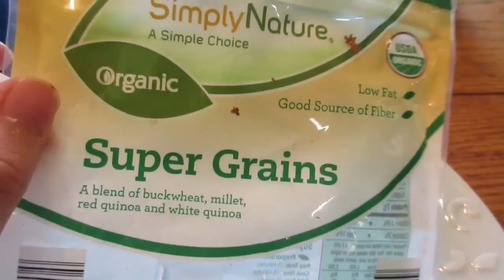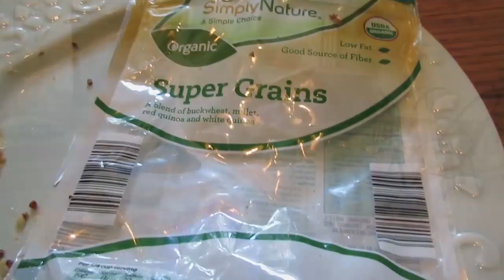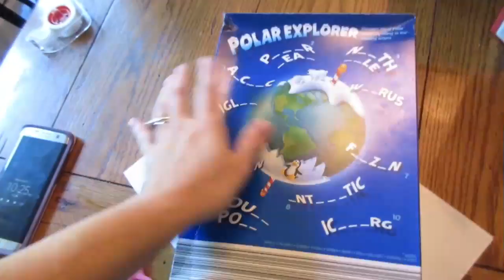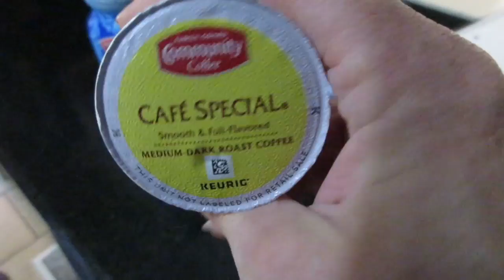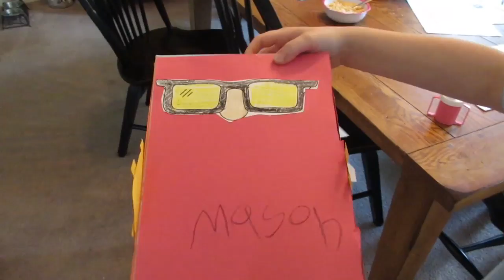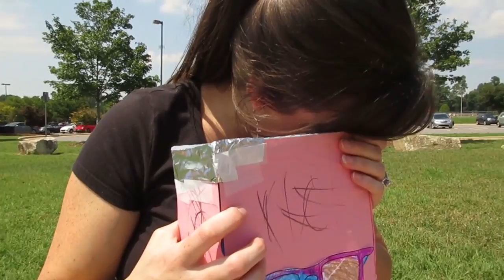Solar Eclipse & Other Weekly Happenings (August 20-23, 2017 Vlog)